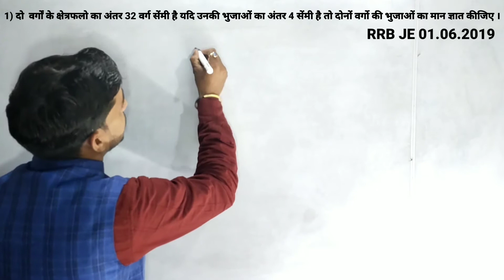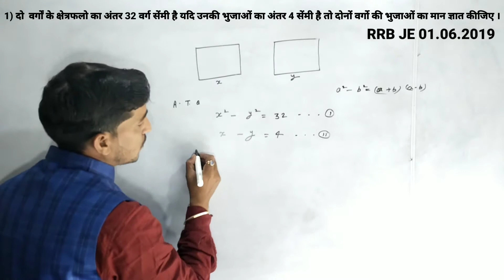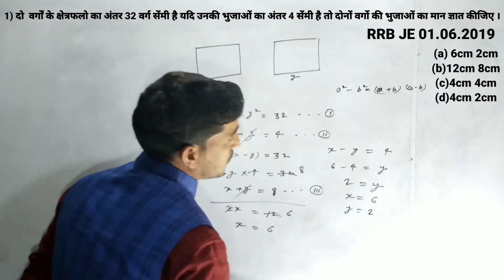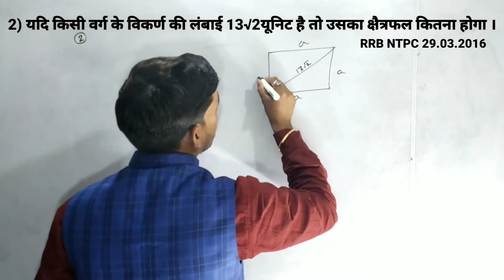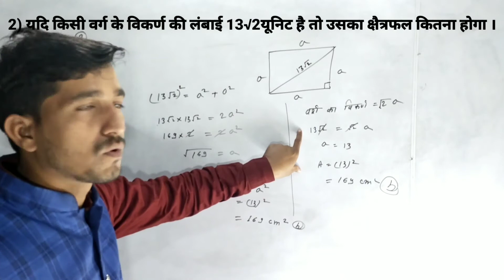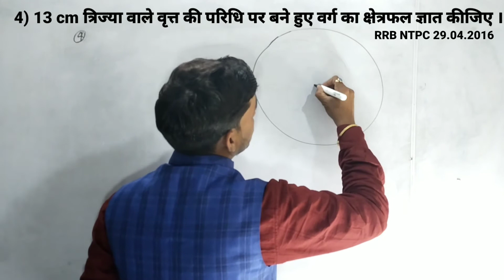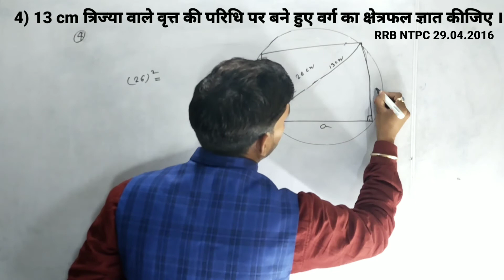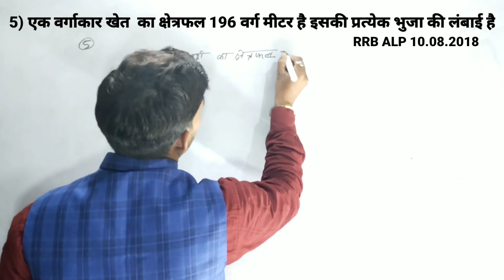FIND AREA OF SQUARE | RRB GROUP D PREVIOUS YEAR QUESTION | GROUND D NTPC 2021 | FIND SIDE OF AREA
प्रिय मित्रो

2. Instagram:-

4. Twitter:-

5. Google+ :-

                                        Team “math class for exam" bs sir